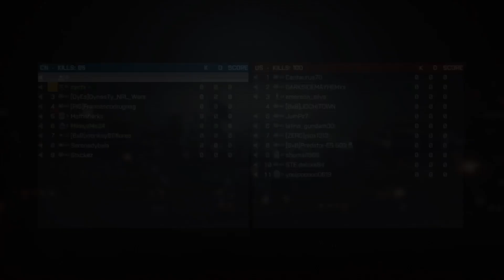Battlefield 4™_20231010191121